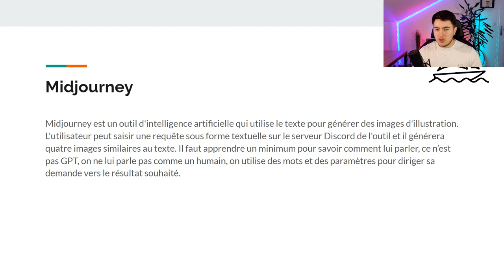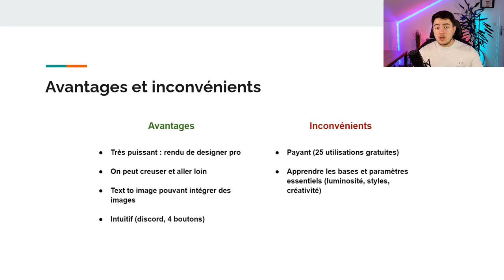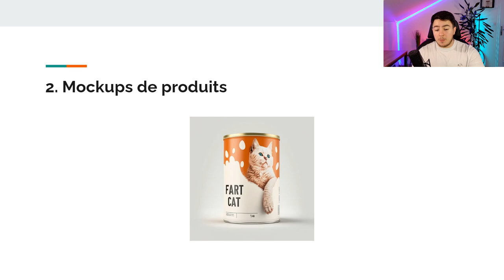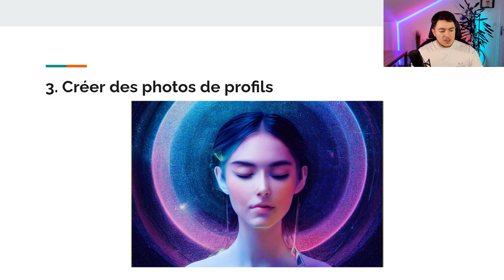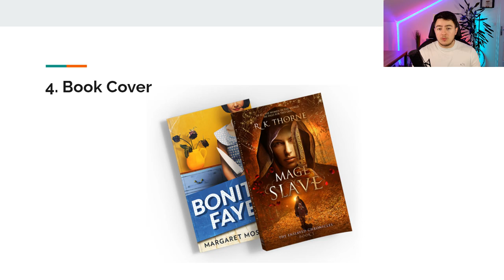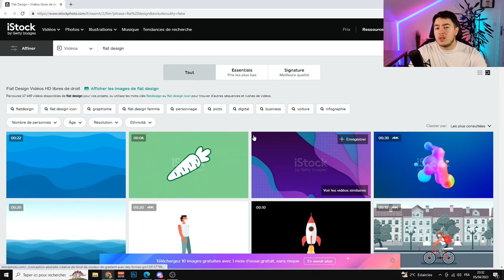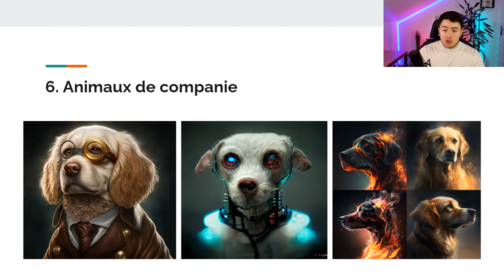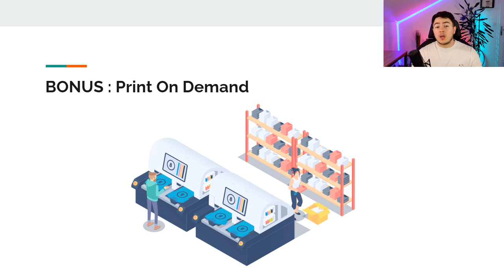7 Idées de Business à lancer avec Midjourney !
Bonjour à tous c'est Julien, aujourd'hui je vous présente 7 idées de business à lancer avec Midjourney, en espérant vous donner des idées pour vous lancer rapidement et prendre de l'avance !